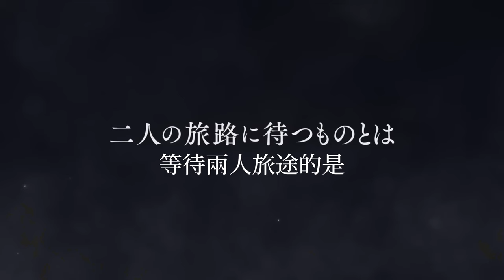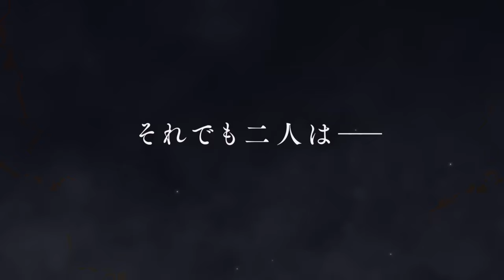【華語字幕】TV新番動漫《狼與辛香料》主題歌解禁 正式預告PV 2024年4月2日01:30～ 播出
【故事簡介】
旅行於各地收購並販賣物品的旅行商人克拉福·羅倫斯拜訪帕斯羅村時，在裝滿麥子的馬車上發現熟睡的少女。那是一位有著狼耳朵和尾巴的美麗少女，她自稱是司掌豐收的狼神赫蘿。羅倫斯被擅長狡獪交談術的赫蘿耍得團團轉，雖然對她是否真為豐收狼神一事半信半疑，但還是答應跟赫蘿一同踏上旅程。

【製作名單】
原作：支倉凍砂（電撃文庫『狼と香辛料』/ＫＡＤＯＫＡＷＡ刊）
角色原案：文倉 十
総監督：高橋丈夫
監督：さんぺい 聖
角色設計：羽田浩二
色彩設計：小山知子
美術設定：青木 薫　天田俊貴　小畑嶺二
美術監督：井上一宏
撮影監督：林 幸司
編集：丹 彩子
音響監督：吉田知弘
製作：ENISHIYA
動漫制作：パッショーネ

【演員名單】
克拉福·羅倫斯：福山潤
赫蘿：小清水亜美
傑廉：浪川大輔
列支敦·馬賀特：大塚芳忠
漢斯·雷瑪里歐：鄉田穗積
諾兒菈·艾倫：中原麻衣

【製作名單】
角色原案：文倉 十
総監督：高橋丈夫
監督：さんぺい 聖
撮影監督：林 幸司
編集：丹 彩子

【演員名單】
赫蘿：小清水亜美
傑廉：浪川大輔